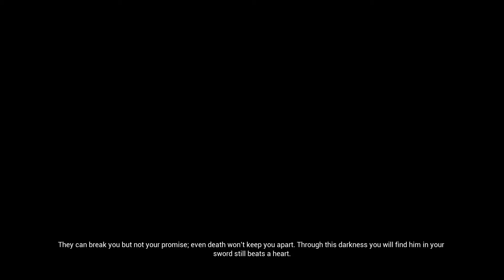The road to Helheim is paved with good intentions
Greetings all! Senua travels past the protected gates and continues her path to Hel! Join Noodle and Lili as they dive into Hellblade: Senua's Sacrafice!

Other Stuff to read in this description box

I'm streaming on Twitch now! Come hang out every Monday, Wednesday, and Friday at 9pm (Central Time, USA) until 2am!
Wed - Videogames and Hanging out
Mon & Friday - D&D Discussion, World Building, and DM advice

Also join me on Twitter. I share meme's I find and videogame news as I run across it! Also a great way to be notified when I go live on Twitch.

YouTube Upload Schedule:
New videos will be uploaded twice a week  on Tuesdays and Thursdays!

Music by Danosongs! Check out his website here for more amazing music!